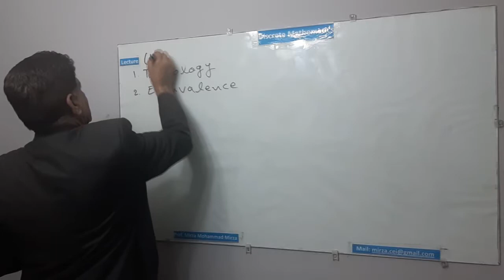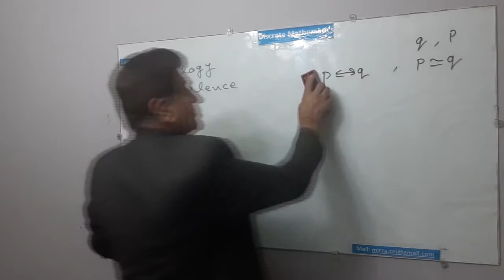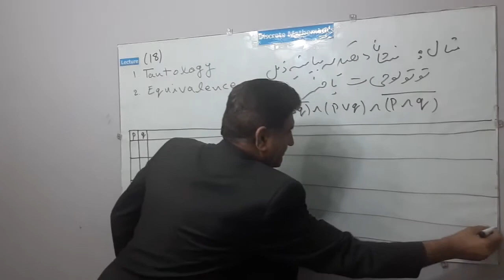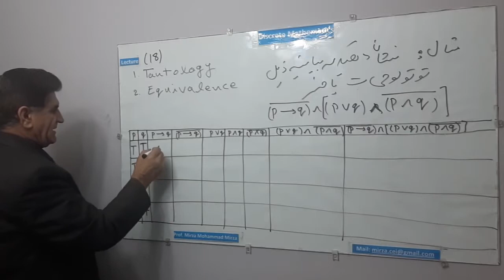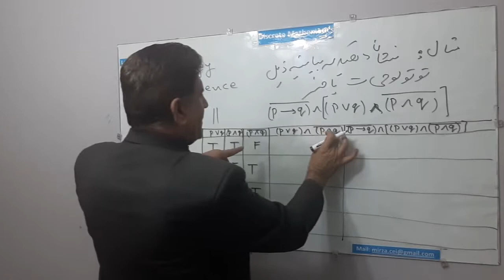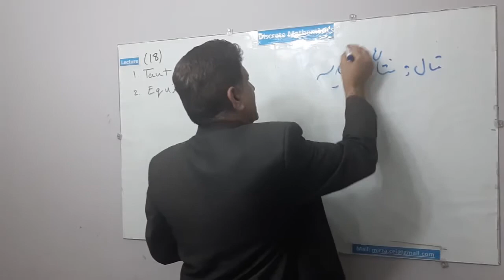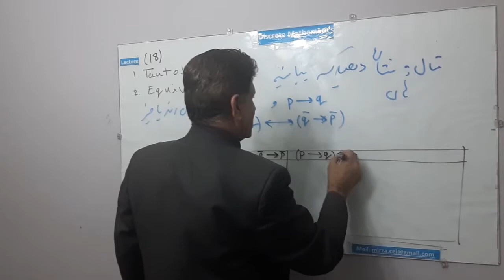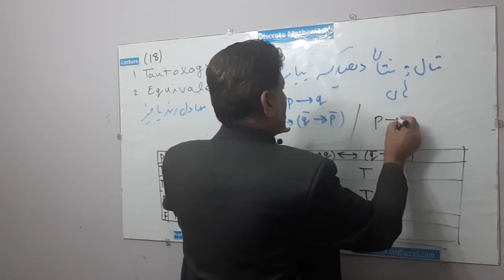L 18, بیانیه های همیشه صحیح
Logical Operation, Tautology, Equivalence, Discrete Mathematics,
بیانیه های همیشه صحیح، بیانیه های معادل